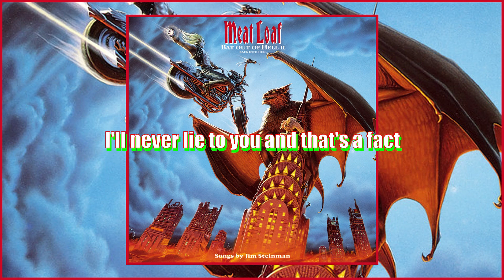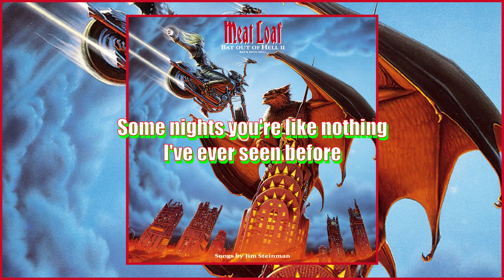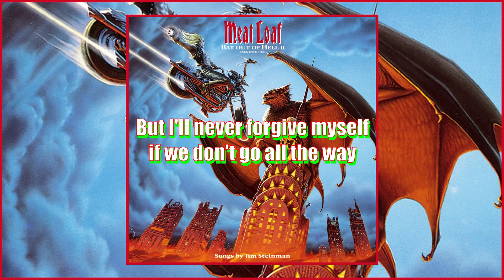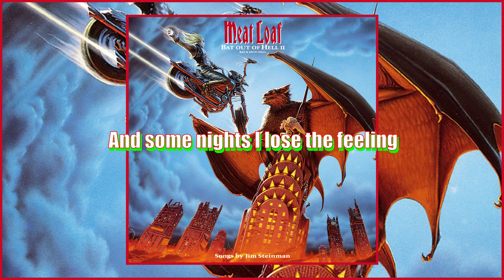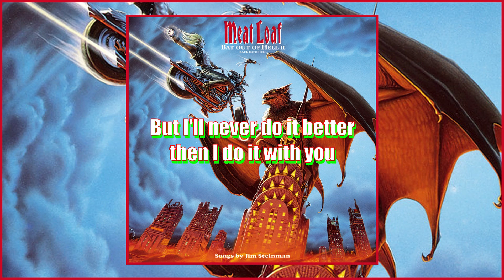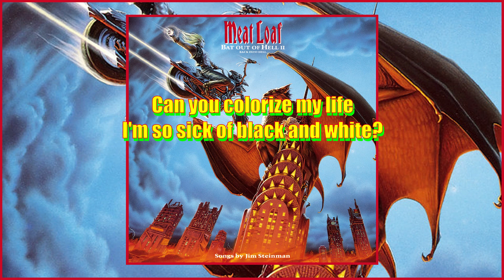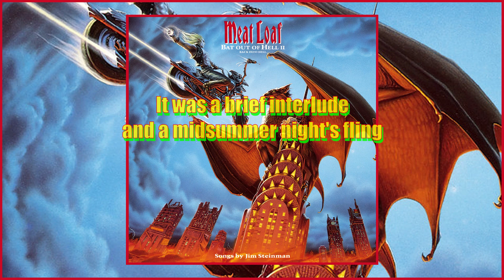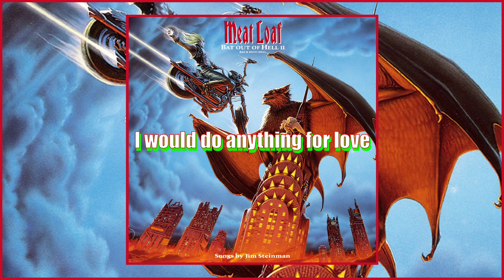Meat Loaf - I'd Do Anything For Love (But I Won't Do That) LYRICS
Songwriter: Jim Steinman

R.I.P Michael Lee Aday (born Marvin Lee Aday; September 27, 1947 – January 20, 2022) aged 74
R.I.P James Richard Steinman (November 1, 1947 – April 19, 2021) aged 73